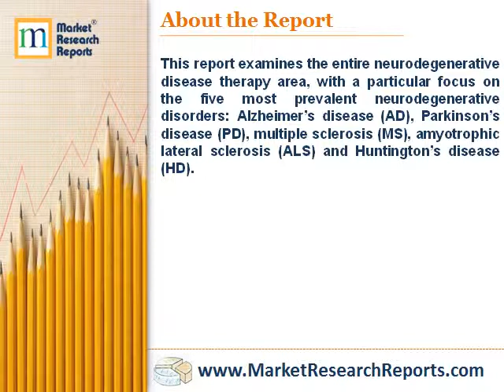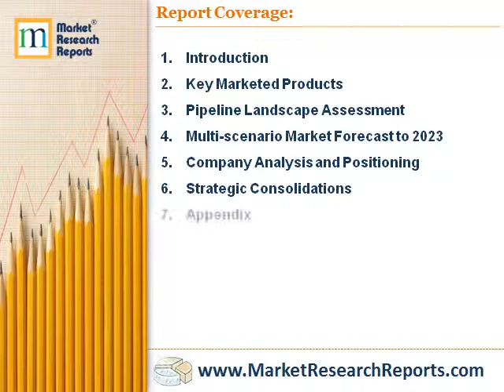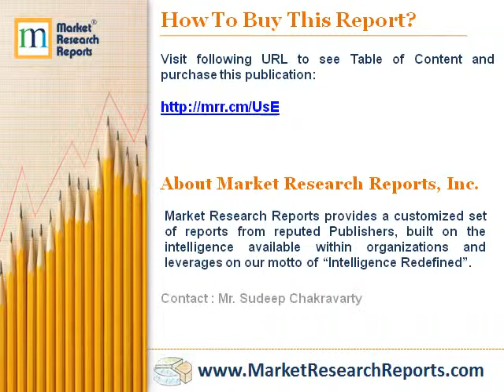Global Neurodegenerative Diseases Drugs Market to 2023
Market Research Reports, Inc. has announced the addition of “Global Neurodegenerative Diseases Drugs Market to 2023 - MS Set to Dominate with Tecfidera and Ocrevus, as Disease-Modifying Pipeline Therapies for Alzheimer’s Disease and SMA Show Clinical and Commercial Potential” research report to their offering.